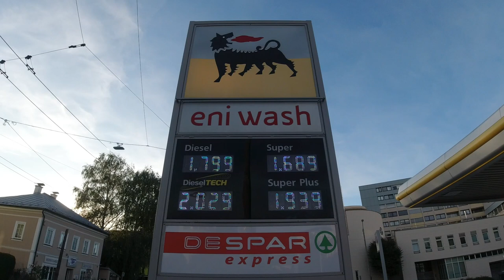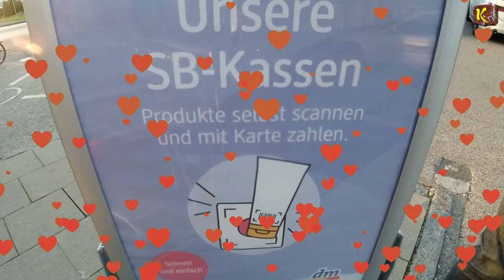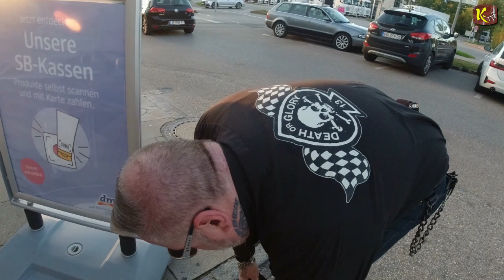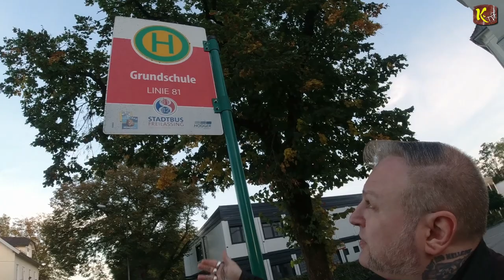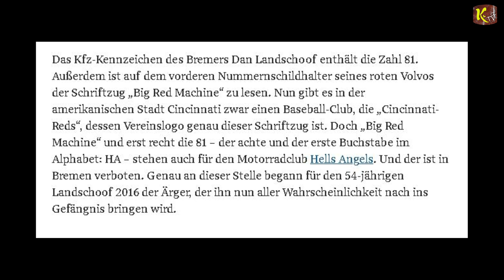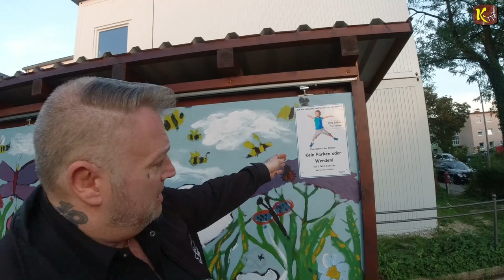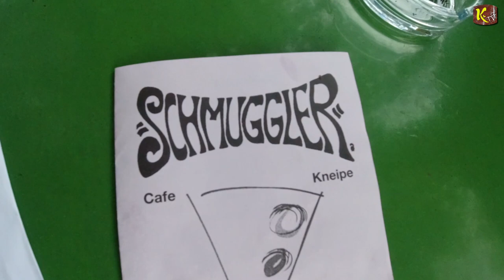Erster Vorstoß im ROCKtober nach Bayern - 2. Teil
Im LIBELLA geht der Punk ab - 1. Teil vom 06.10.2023

The Delta Bombers -von Vegas nach Altenmarkt a. d. Alz - 2. Teil vom 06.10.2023

Behind the szene... politisch unkorrekt in Bayern - 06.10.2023

Am Freitag den 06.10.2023 spielten im Cafe Libella die Rockabilly-Bands:

Delta Bombers (USA) und Red Hot Riot (UK).

Gewesslers Gas-Tanker aus Abu Dhabi: Er verbraucht eine Million Liter Schweröl

Elvis & Polizei - 5. Teil - Demonstrativer Spaziergang in Hallein am 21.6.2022

I
I
I
V